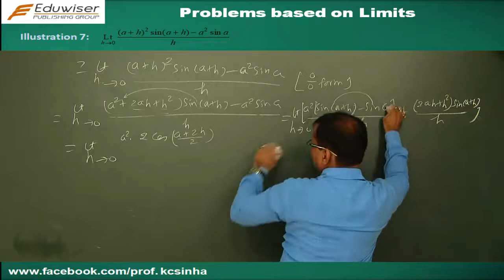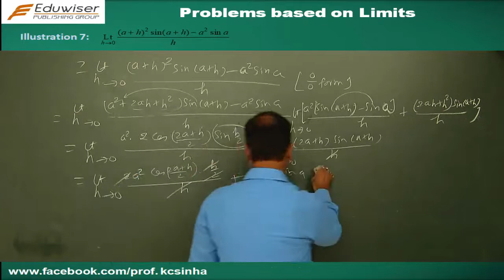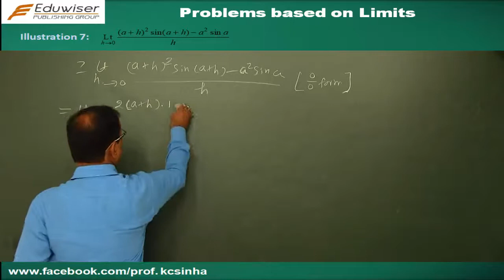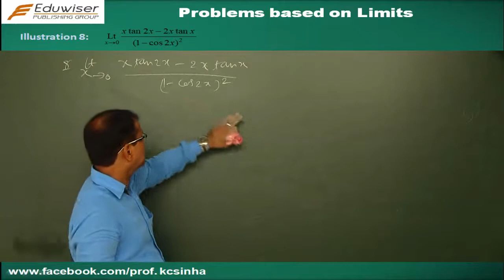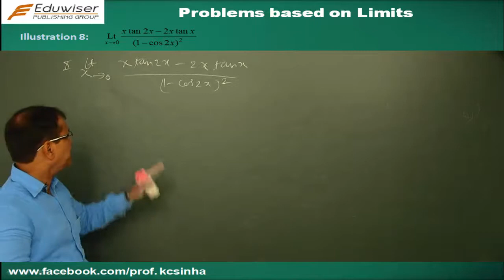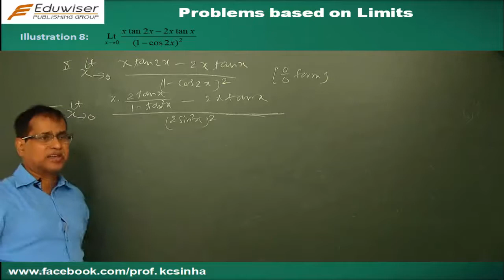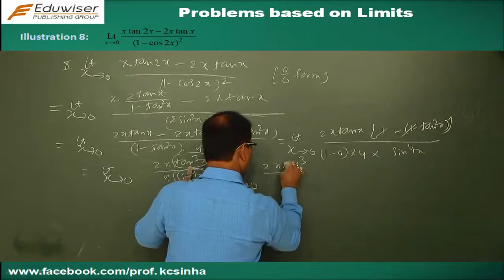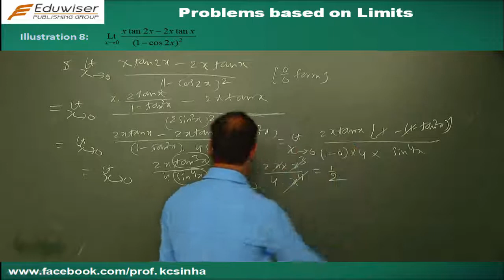Limit - Part 14 - Type I Trigonometric Illustrations 7 8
Conceptual lectures on the chapter Limit (Differential Calculus) intended for students preparing for competitive engineering examinations.